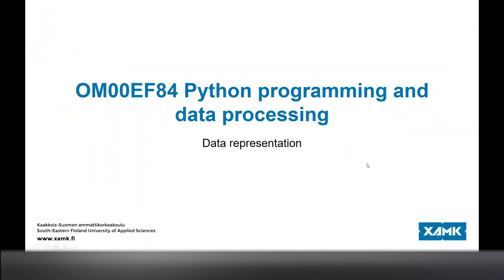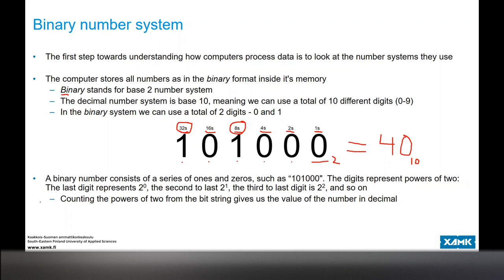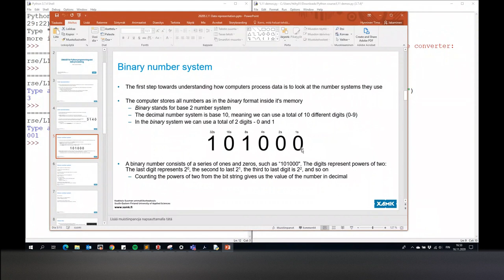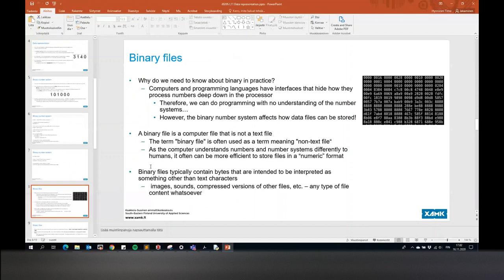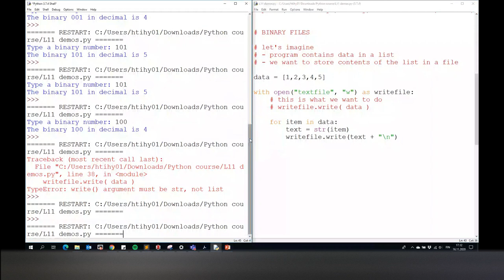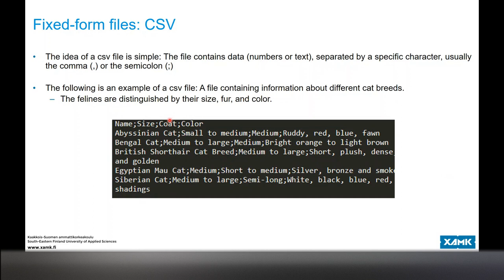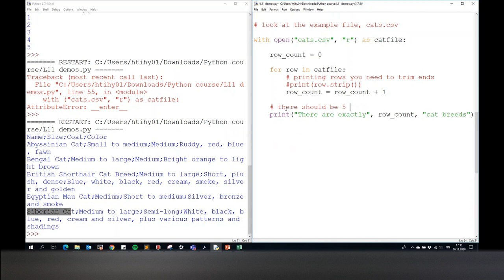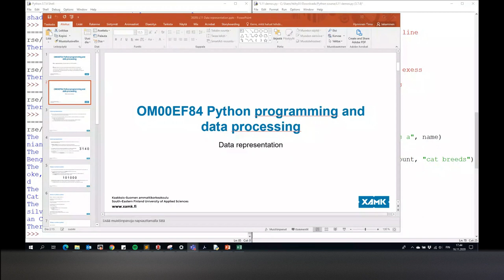Python programming and data processing Lecture 11: Data representation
Lecture recording (11 / 12) from the Python programming and data processing course module, held in the Autumn 2020. Presented by senior lecturer Timo Hynninen.
The Python programming and data processing course is offered at South-Eastern Finland University of Applied Sciences (Xamk).